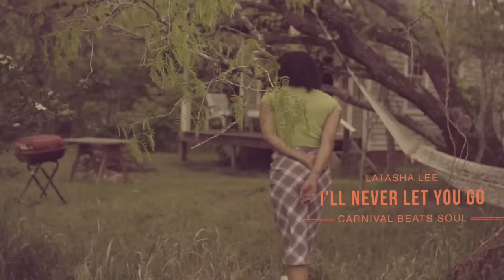LaTasha Lee - I'll Never Let You Go - (Official Music Video)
The official video for “I'll Never Let You Go“ by laTasha Lee.

Producers: Salih Williams aka Dirty Water & LaTasha Lee Williams
Production Company: Carnival Beats Soul
Video Shot and Edited by: Salih Williams